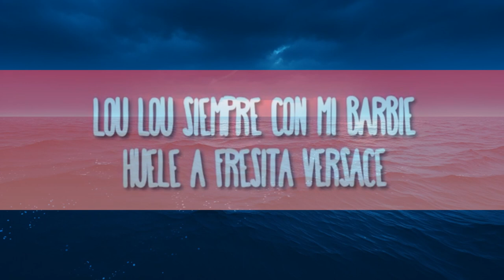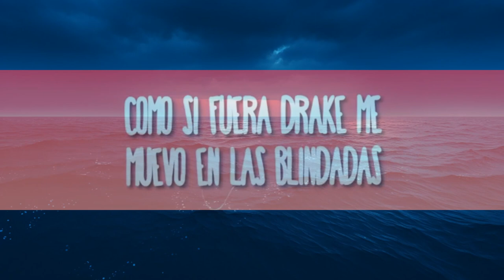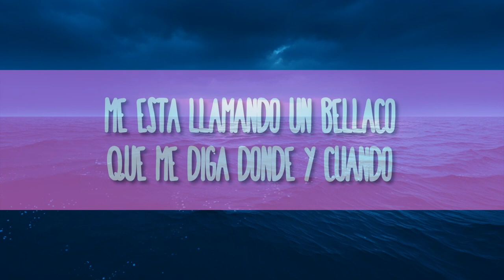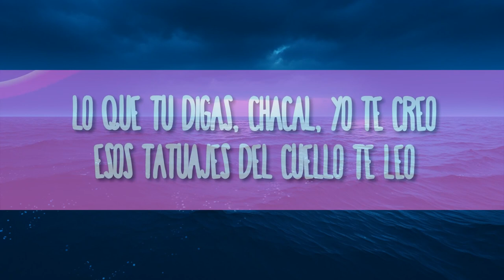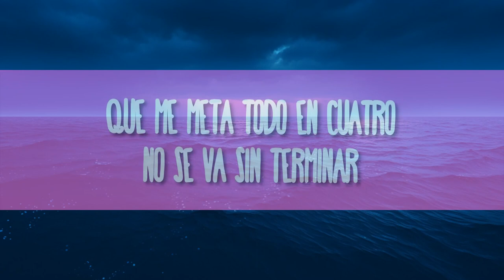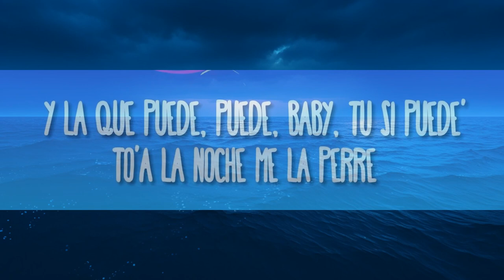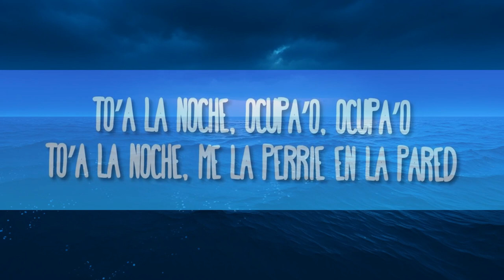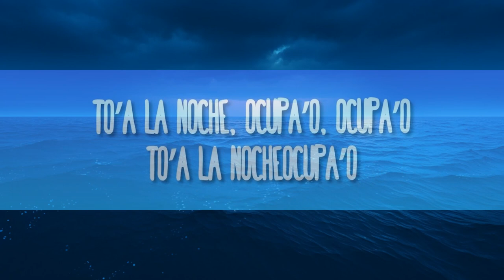Gabito Ballesteros x Natanael Cano - LOU LOU | The World Of Music(Mix)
Gabito Ballesteros x Natanael Cano - LOU LOU (Letra/Lyrics)

(Letra/Lyrics):
[Coro: Gabito Ballesteros]
Lou Lou, siempre con mi Barbie
Huele a fresita Versace
Champú Lady Gaga, Dom Péri que no es sedal
Los delta siempre nos cuidan

Compa Shrek con pura morra cherry
Los morros pura mota cherry
01:02, me marca el Rolex
Bélico a la orden pa'l desorden

[Refrán: Gabito Ballesteros & Natanael Cano]
La fresada pa' la albercada
Bikinis Ferragamo, pura morra cara
Como si fuera Drake, me muevo en las blindadas
Pero él no es el patrón, son cuatro letras, eso es obvio
Somos bélicos
Pa'l señor de la M, acá en GDL
Polvo rosita como debe
La firma activa junto con su plеbe (Eh)

[Interludio: Gabito Ballesteros]
Y esto se va hasta La Pеrla, viejo
Uh
Así suena su compa Gabito
¡Oh, fuck!

Don Julio sabor 99
Al boss Julio lo cuidan sus plebes
03 las fresas, puro Scary Movie
No me pueden tocar porque ya subí

[Coro: Natanael Cano]
Lou Lou, siempre con mi shorty

Somos bélicos
La firma activa junto con su plebe

Uh